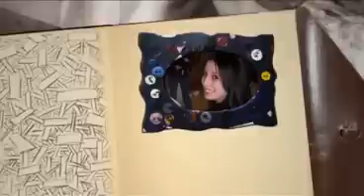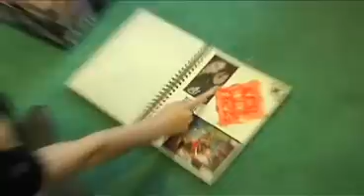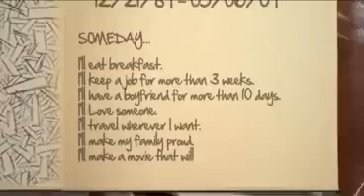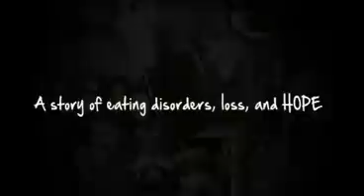Someday...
In May 2009, at the age of 19, Melissa Arvin died from a heart attack - a complication arising from a 5 year battle with bulimia.

After Melissa's death, her mother Judy discovered this message in one of Melissa's journal entries:

Ill eat breakfast.
Ill keep a job for more than 3 weeks.
Ill have a boyfriend for more than 10 days.
Ill love someone.
Ill travel wherever I want.
Ill make my family proud.
Ill make a movie that changes lives."

And it was from these words, that the idea for "Someday Melissa" was born.

for more information about this important documentary.